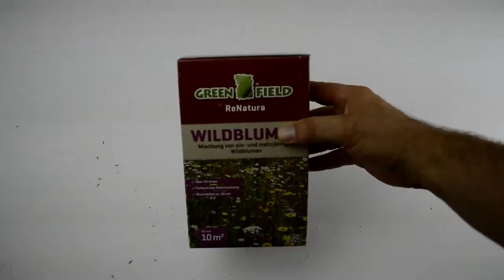كيفية زراعة بذور الأعشاب